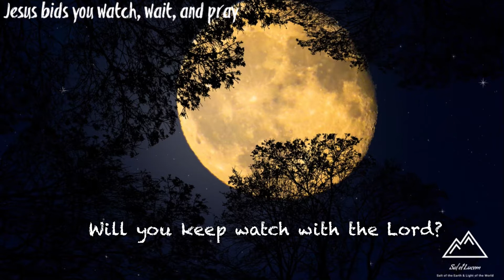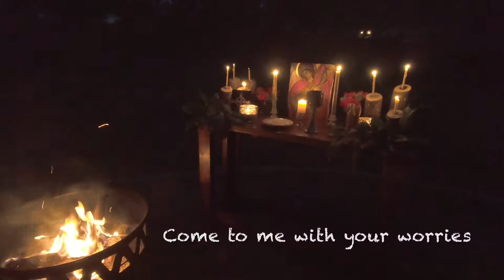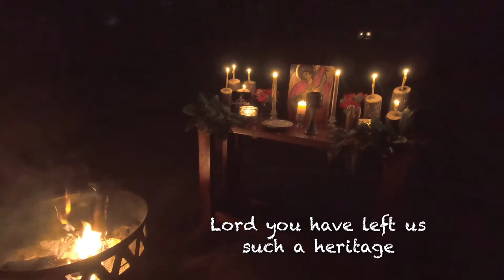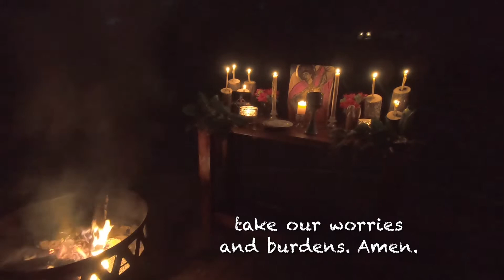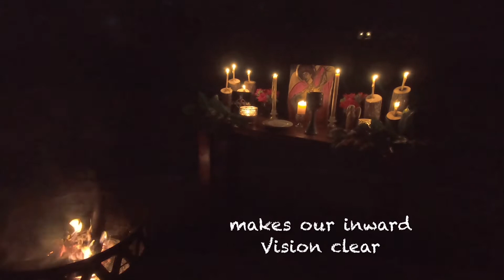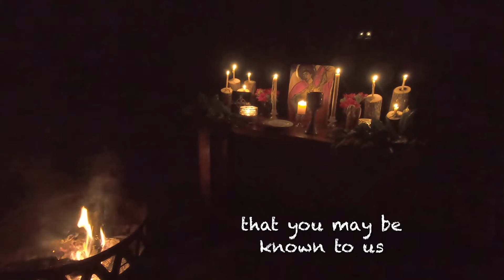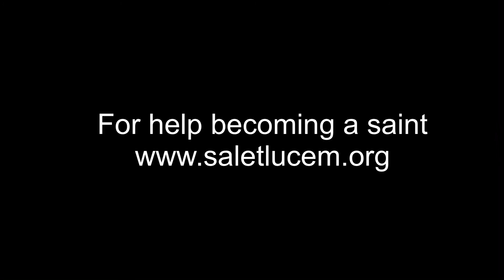Wait, Watch, and Pray with Jesus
Wait and watch with Jesus and give him your burdens. This is a place to gaze up at the Lord Jesus in the Blessed Sacrament and rest in his love. Making our way in the world today can take everything you got (see what I did there). Jesus stands ready to help you carry your burdens and his desire is to be your friend. Take a few minutes watch and pray with him and give over your burdens.

Leave prayer requests in the comments and I will add them to my private mass intentions.

For help becoming a saint visit us where we help you become friends with God and lead a happier holier life.